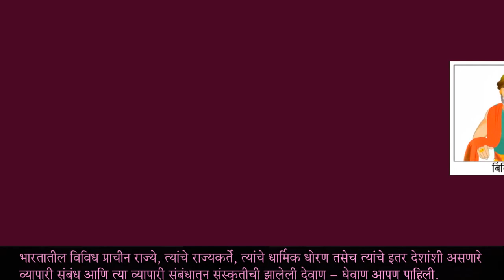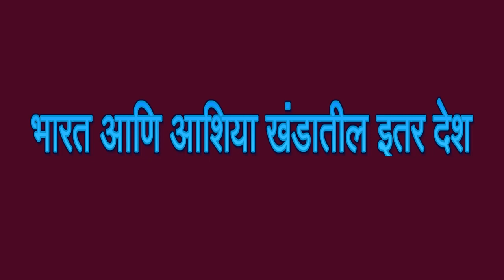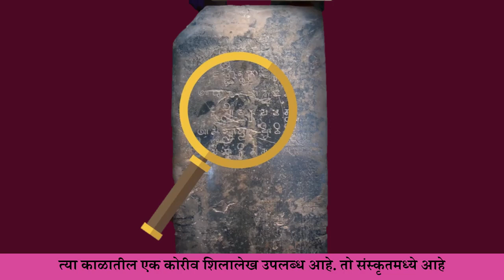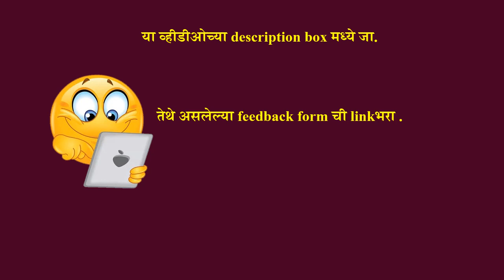BMC.VTC MAR_इयत्ता _ सहावी , विषय _ इतिहास, पाठ-प्राचीन भारत आणि जग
१)भारताची बाह्य जगाशी आर्थिक व सांस्कतिक देवाणघेवाण केव्हापासून सुरु झाली होती?
२)गांधार कलेचा उदय कसा झाला ?
३)महाराष्ट्रात रोमन बनावटीच्या वस्तू कोठे सापडल्या ?
४) ‘चीनांशुक’म्हणजे काउ ?
५) कोणत्या मार्गाला रेशीम मार्ग म्हणतात?का?

इयत्ता :-   सहावी
अध्ययन घटक :-  प्राचीन भारत आणि जग
साहित्य :-   PPT
 शिक्षक :-   श्रीम. प्रेरणा देसाई